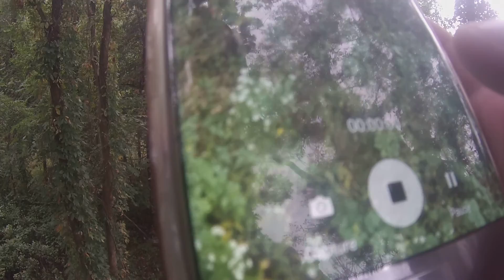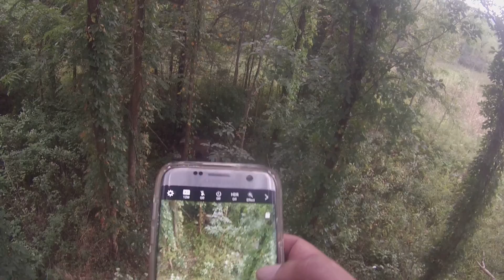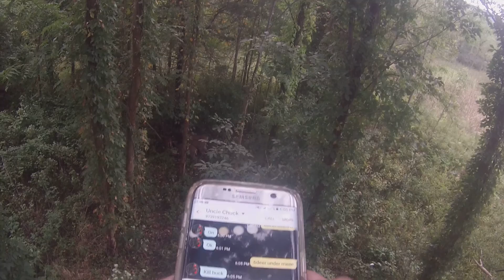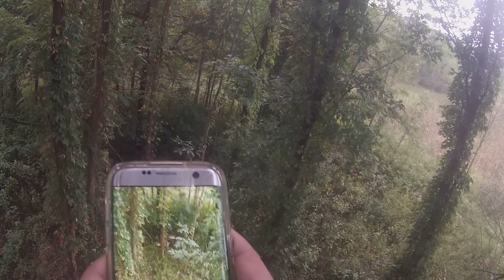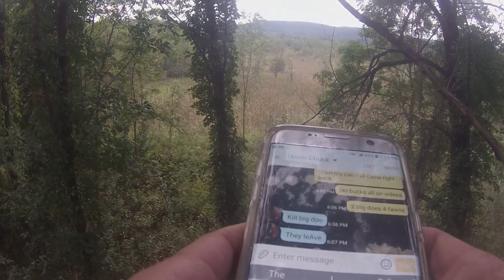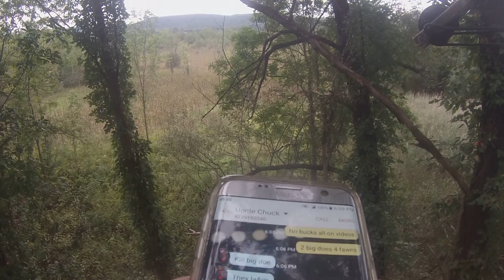New Jersey deer hunting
Earn a buck.doe down  9_19_16